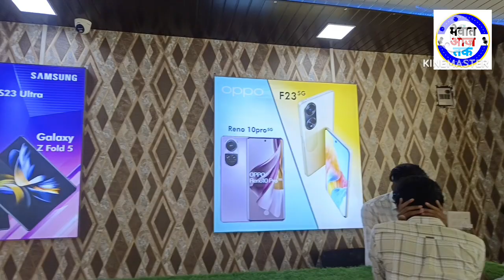बडकली चौक पर बगैर पैसा दिए ही आप ले सकते हो मोबाइल // मदीना मोबाइल शोरूम